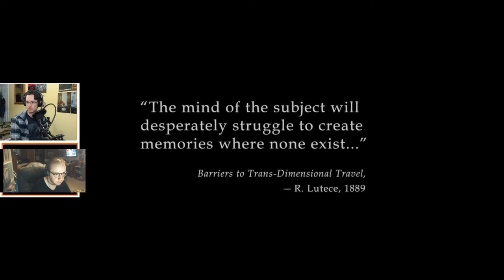Trouble In Paradise | Bioshock Infinite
Let's go back to 2013 and play one of the best games of that year, BIOSHOCK INFINITE!